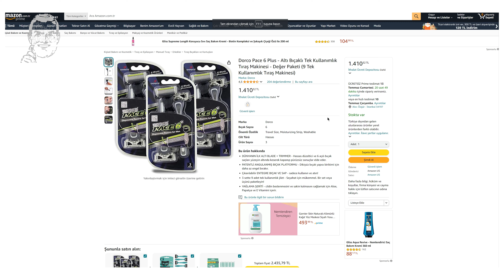Klasik tıraş keyfine devam ediyorum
Klasik tıraş keyfine bu videoda devam ediyorum. Yuma ile olduğum tıraşta bana Proraso sabun eşlik etti.